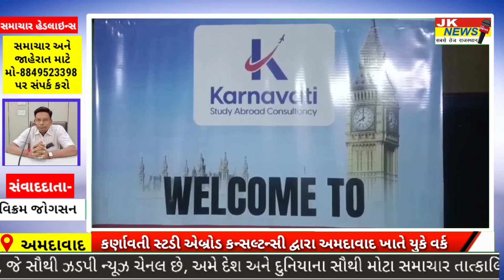કર્ણાવતી સ્ટડી એબ્રોડ કન્સલ્ટન્સી દ્વારા અમદાવાદ ખાતે યુકે વર્ક વિઝા ના સેમિનાર નું આયોજન કરવામા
કર્ણાવતી સ્ટડી એબ્રોડ કન્સલ્ટન્સી દ્વારા અમદાવાદ ખાતે યુકે વર્ક વિઝા ના સેમિનાર નું આયોજન કરવામાં આવ્યું